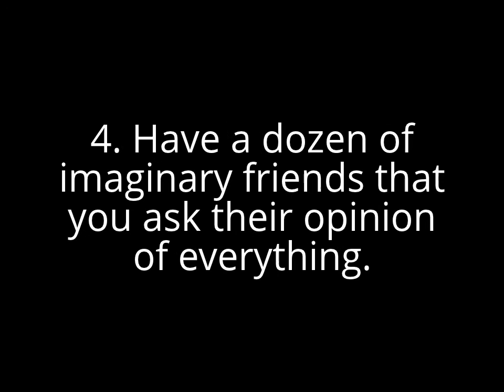5 ways to annoy your parents